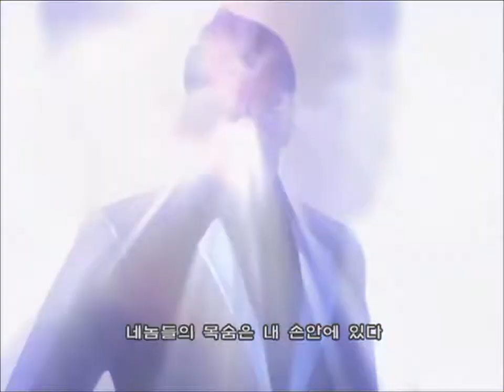[PS2] 철권4 - ARCADE OPENING